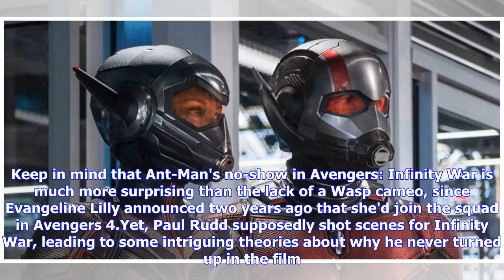Breaking News | Ant-Man and the Wasp’s new trailer is coming Tuesday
Warning: The following article contains spoilers for Avengers: Infinity War. One of the big questions coming out of Avengers: Infinity War will apparently be answered in a brand new teaser for Ant-Man and the Wasp. The third Avengers movie leaves the Marvel Cinematic Universe in pretty perilous condition, and maybe that's because a certain micro-sized hero was nowhere to be found. Where was Ant-Man. Advertisement - Continue Reading BelowMarvel Studios leans into the questions about Paul Rudd and...